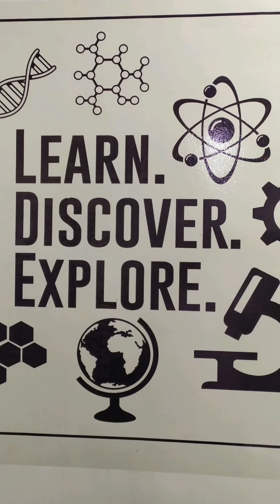Different types of Solutions with their Tyndall Effects । Secondary School Science Experiment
In this video we can learn about different types of Solutions with their properties.
We will know about Tyndall Effect.